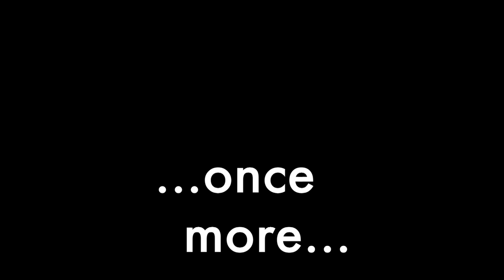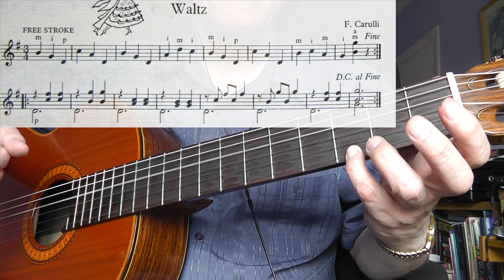Waltz from "Enjoy Playing the Guitar"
This video shows the Waltz from p24 of the book.  Note, I haven't included the repeats.  This is just to show how the two halves sound.  Enjoy!